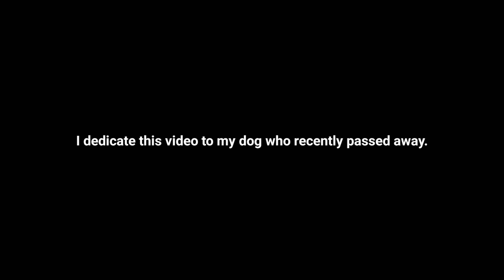Drawing my dog Husky(Rest in Paradise)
This video is dedicated to my dog named Husky who recently passed away. Husky is our first dog and he changed our life and taught us how to love unconditionally. This drawing took me almost 3 weeks to finish and it was very difficult for me because I always get emotional when I remember his last seconds. I am so sad and I'll never be able to recover from such a huge loss. Thank you for your loyalty. Your presence will be missed. Run free husky.